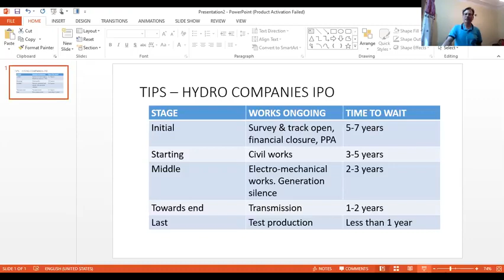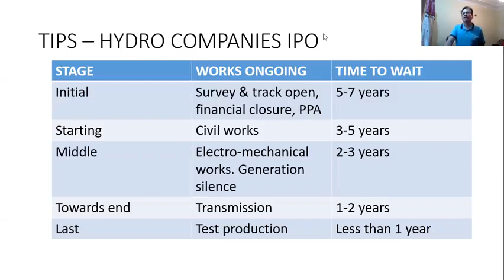Investment in hydropower tips by Keshav Shrestha